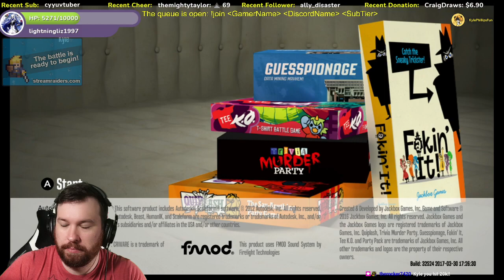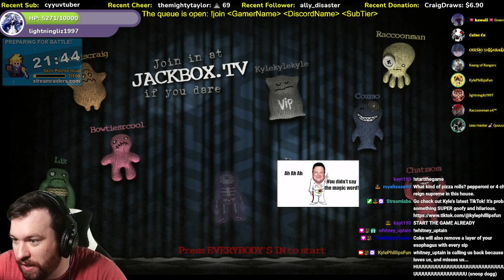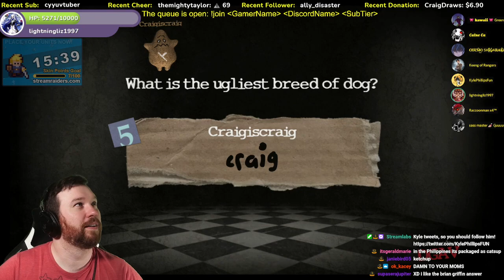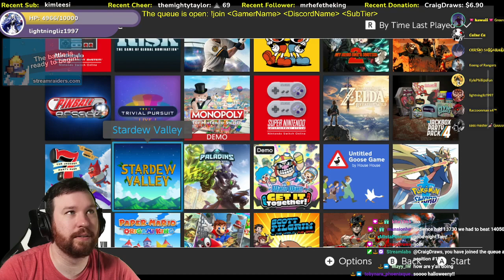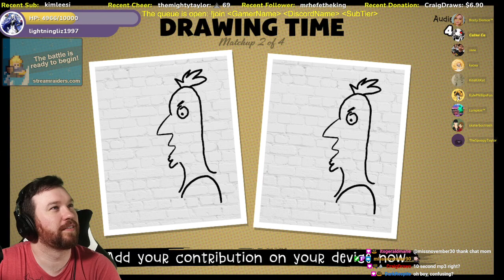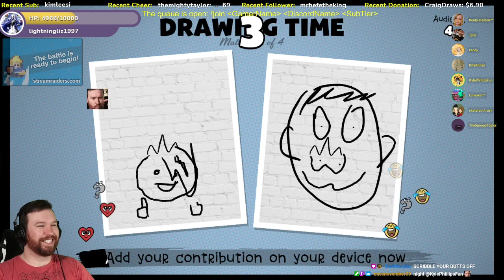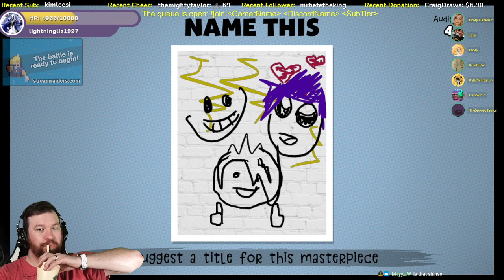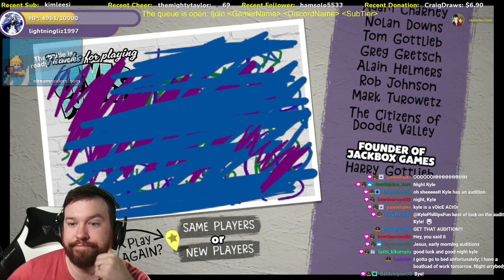Actor Kyle Phillips (MHA, OP, SaikiK) Jackbox w/ Subs Overtime Stream (10-12-2021)